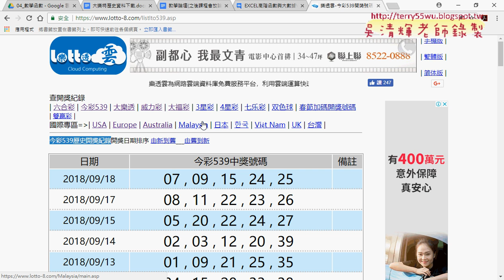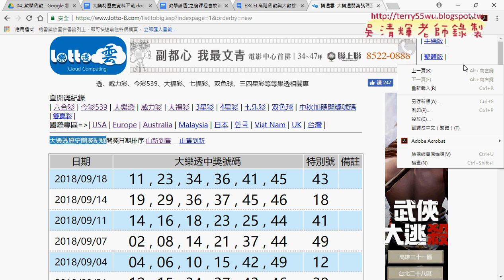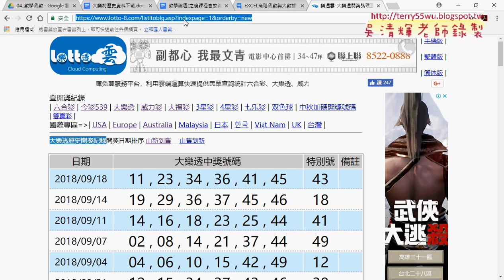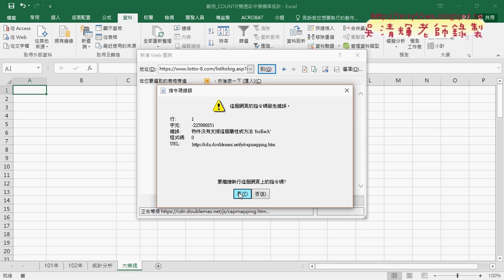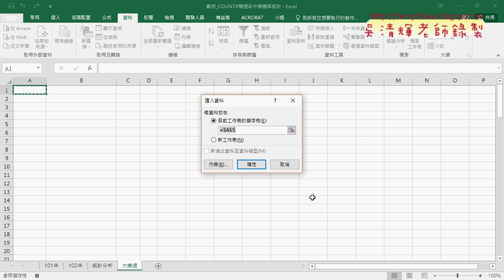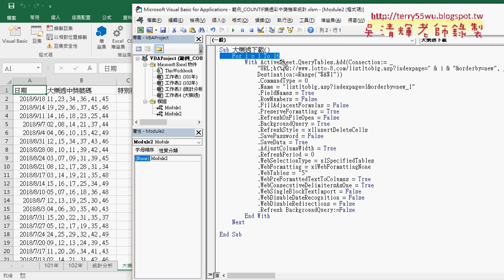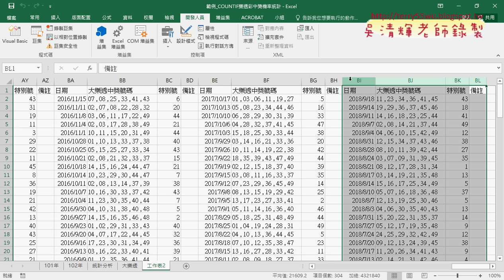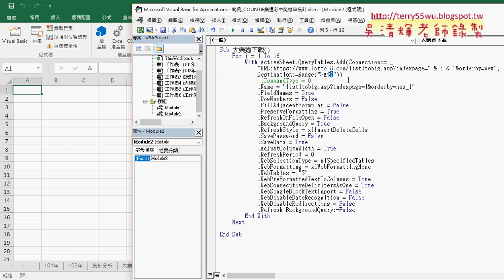02 錄製巨集下載大樂透資料與增加迴圈